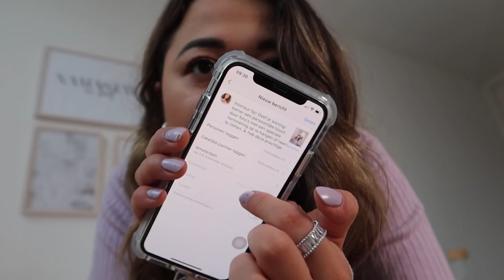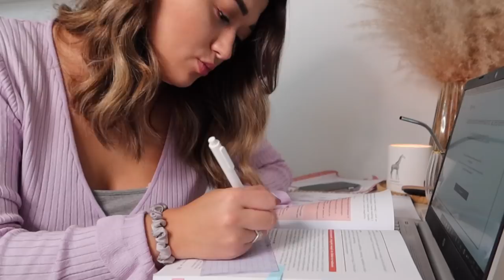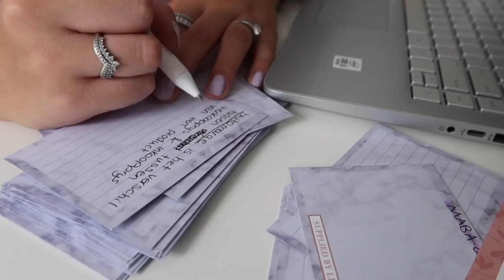BACK TO SCHOOL✨ ONLINE THUIS STUDIE: DAGINDELING + LEREN.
We moeten er maar aan gaan geloven dat 99% van het schooljaar zal bestaan uit thuis studie. In deze video laat ik zien hoe zo'n dag schooldag bij mij eruit ziet.⇣

Nog op zoek naar een goede school laptop? Bekijk dan deze HP laptop

✨ 𝐒𝐚𝐦𝐞𝐧𝐰𝐞𝐫𝐤𝐢𝐧𝐠𝐞𝐧/𝐜𝐨𝐧𝐭𝐚𝐜𝐭/𝐏𝐑?

✨ 𝐅𝐀𝐐?
Leeftijd: 22 jaar (24 juli ’98)
Camera: CANON EOS 77D & CANON G7X III
Edit programma: Final Cut Pro

Deze video bevat een betaalde samenwerkinge